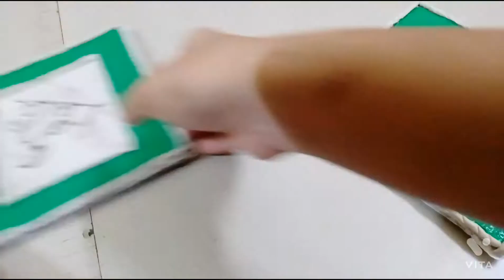diwali decoration series 5/10 wall hanging decor using cardboard @crafternidhip2132